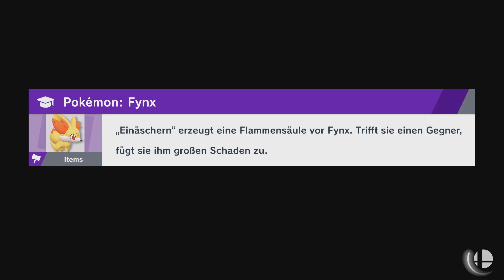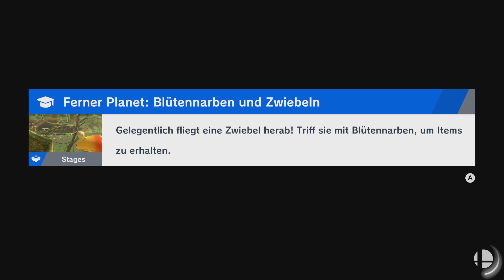Super Smash Bros. Ultimate - Gebäuden aus Nintendo Konsolen-Gehäuse! Abenteuermodus Part 79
Hey Super Smash Bros. Fans!
Am 08. März 2018 wurde Super Smash Bros. Ultimate in der Nintendo Direct angekündigt. Am 07. Dezember 2018 war es dann soweit. Super Smash Bros. Ultimate erschien für die Nintendo Switch   und ist der fünfte Teil der Super-Smash-Bros.-Reihe und der Nachfolger von Super Smash Bros. for Nintendo 3DS und for Wii U.  Bandai Namco und Sora Ltd. sind die Entwickler von Super Smash Bros. Ultimate und Nintendo ist der Veröffentlicher. Das Kampfspiel Super Smash Bros. Ultimate enthält alle Charaktere aus den älteren Teilen und neu dazugekommene Charaktere, sowie DLC-Kämpfer. Ziel des Spiels besteht darin, die Gegner von der Arena wegzufegen. Sei es durch eigene Fähigkeiten oder durch Gegenstände. Neben dem klassischen Modus enthält Super Smash Bros. Ultimate einen Abenteuermodus. In diesem Modus muss ein Wesen namens Kyra besiegt werden, da es die Körper der Kämpfer gestohlen hat. Kirby ist der einzige Charakter dem nichts passiert ist. Daher kann der Abenteuermodus zu Beginn nur mit Kirby bestritten werden. Kirby und andere Kämpfer die im weiteren Spielverlauf freigeschaltet werden, können durch sogenannte Primär-Geister und Sub-Geister unterstützt werden. Primär-Geister und Sub-Geister können durch Snacks stärker werden. Super Smash Bros. Ultimate hat einen Online-Modus (Bedingung für die Benutzung: Nintendo Switch Online Mitgliedschaft) und somit kann das Spiel im Mehrspieler-Modus (Online-Mehrspielermodus) gespielt werden. Neben Online-Turnieren kann man auch extra für Freunde (auch für andere) eine Kampfarena mit eigenen festgelegten Regeln erstellen. Außerdem gibt es auch den Zuschauermodus. Dieser ermöglicht im Online-Modus anderen Spielern beim Kämpfen zuzuschauen. Super Smash Bros. Ultimate bietet auch das drahtlose lokale spielen an. Drahtloses lokales Spiel ermöglicht mit Freunden die ebenfalls eine Nintendo Switch besitzen und sich in der Nähe befinden gemeinsam zu spielen. Bis zu acht Spieler können ihre Nintendo Switch Konsolen miteinander verknüpfen. Super Smash Bros. Ultimate ließ sich (Stand Juni 2020) fast 20 Millionen Mal verkaufen und es ist offiziell das meistverkaufte Kampfspiel der Welt.

Super Smash Bros. Ultimate (Weltweit: 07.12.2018)
Super Smash Bros. Ultimate Live
Let's Play Super Smash Bros. Ultimate
Fighting Game
Nintendo Switch
Bandai Namco
Sora Ltd.
Nintendo